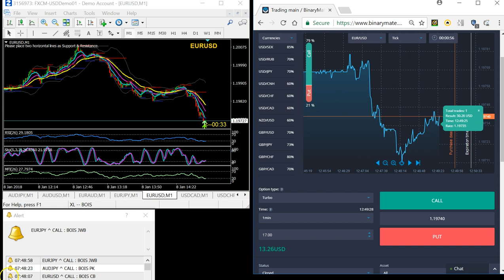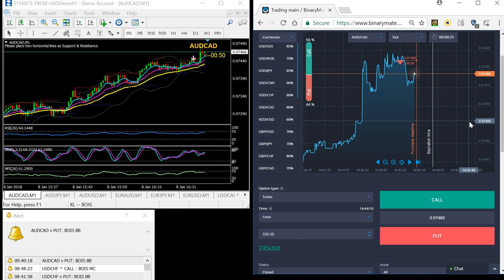60 Seconds/ Turbo Binary Mate Live Trading BOIS Customer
This is a raw live trading file from a BOIS Platinum customer using the system and strategies. Get the 60 seconds binary options indicators system today and start EARNING consistent profits!